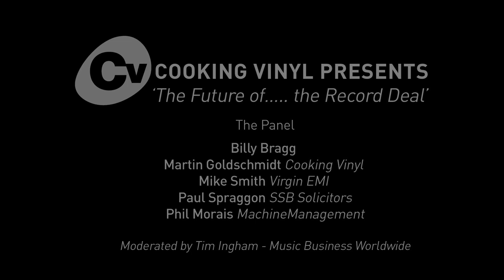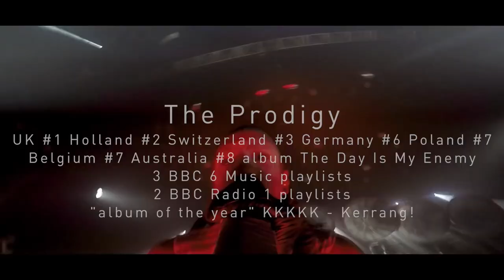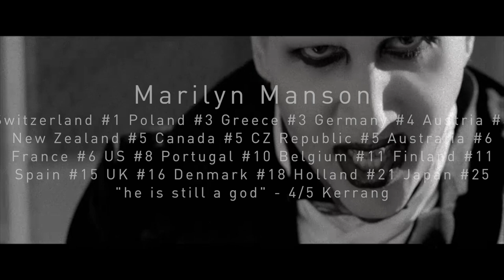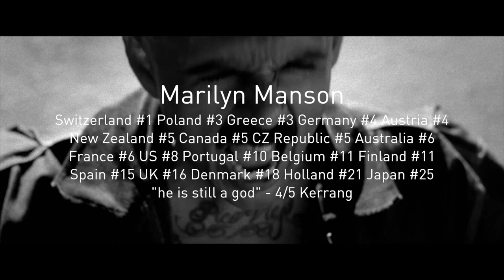Cooking Vinyl presents The Future Of... The Record Deal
Here at Cooking Vinyl we like to keep abreast of all the new developments in the music industry, particularly the really big issues that impact us all.

However, even when we think we’ve got a good handle on what’s happening changes occur so quickly in our business that it’s hard to make time to sit down and really think about the implications.

With that in mind we have decided to curate a number of panel discussions over the next few months, which we are simply calling ‘The Future of ….” sessions.

Taking place at The Hospital Club in Covent Garden on a monthly basis we are getting the smartest people we know to talk about the future of some key areas of the industry.

“The Future of …” sessions are invite only and will, we hope, provide some clear thinking and real insight into where our industry is going from experts in their respective fields.

Our first event took place on Monday November 9th, ‘The Future of…. The Record Deal.’

Moderated by Music Business Worldwide Founder Tim Ingham our panellists featuring: Mike Smith (President of Music – Virgin EMI), Billy Bragg, industry lawyer Paul Spraggan (Partner – SSB), Phil Morais (Machine Management) and Cooking Vinyl founder Martin Goldschmidt, look at how the traditional record deal has evolved in recent times and what it means for both content owners and artists today.

What is the role of a record label in today's industry?

Can the digital music industry allow artists to have more control over the rights to their music?

Are service deals more lucrative for artists and labels?

Should artists negotiate retailer rights?

Do artists need to be more aware of the role of rights-holders in the age of digital streaming?